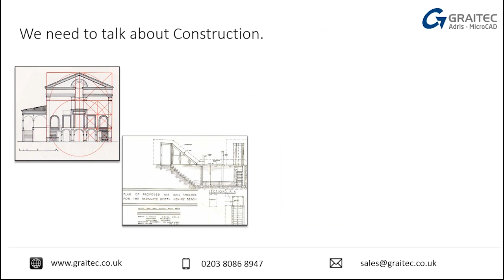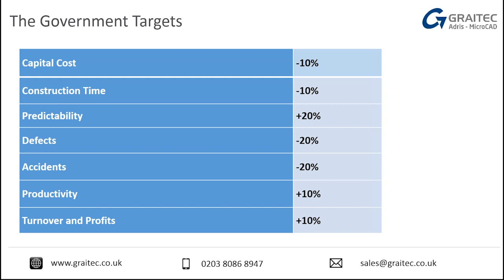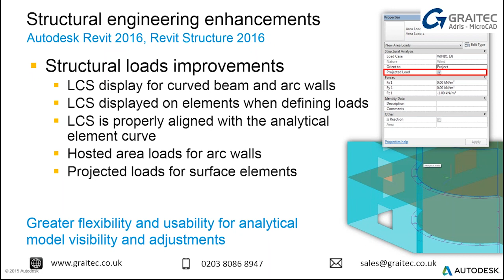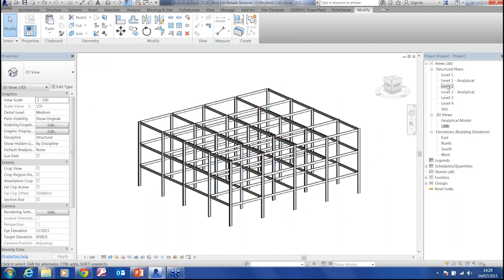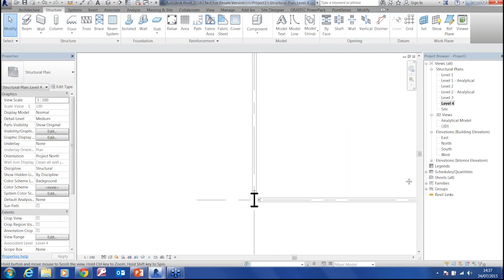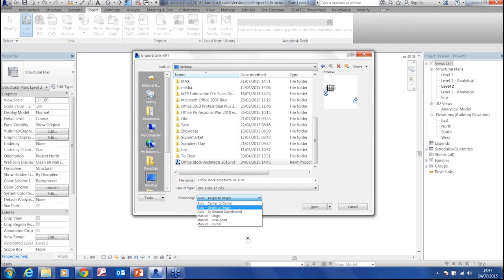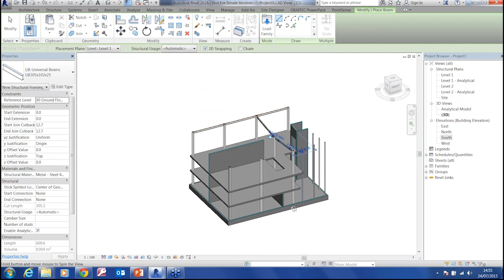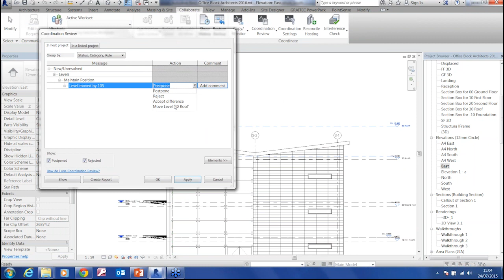Autodesk Revit Structure Webinar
In our Revit Structure webinar you will learn how to:

• Working with Intelligent components
• Extracting data
• Communicating with other Disciplines
• Producing detailed working drawings

To find out more take a look at our website today